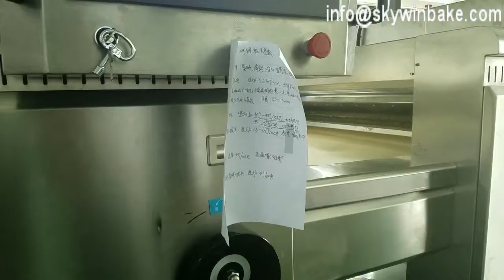Skywin Hello Panda Biscuit Forming System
Skywin Own Design Full automatic Biscuit Production Line /Cookie/Wafer Biscuit Production Line, Biscuit Cream Sandwiching Machine And AUTO Packing System.
Capacity from 50 KG to 2000 KG per hour.
Gas tunnel oven, diesel oil oven and electricity oven for option.